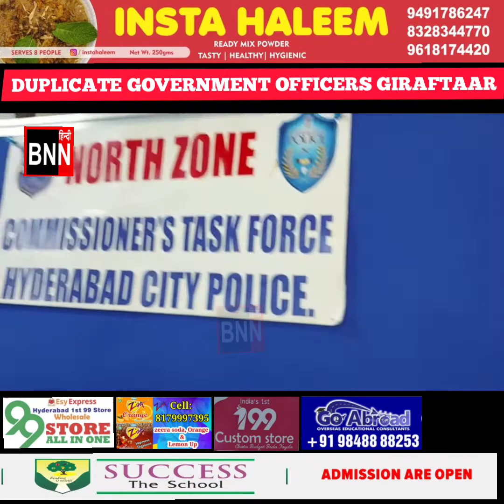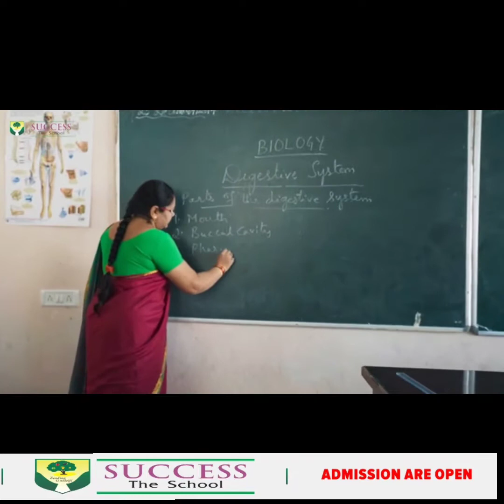DUPLICATE GOVERNMENT OFFICERS GIRAFTAAR